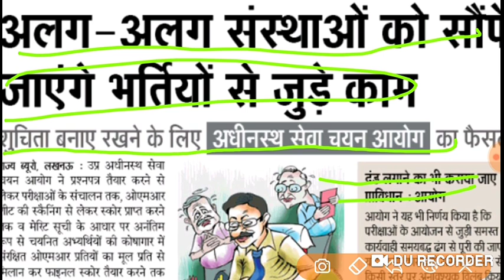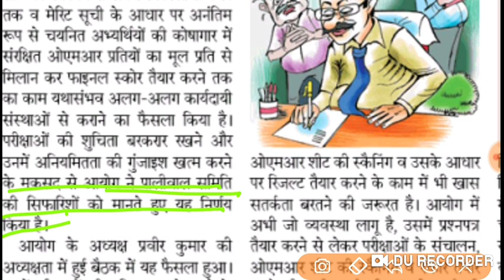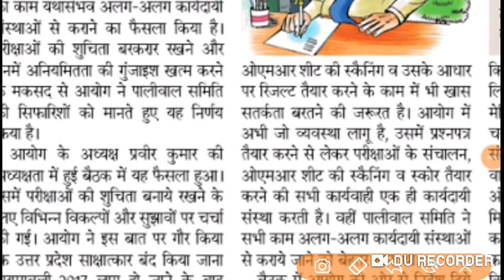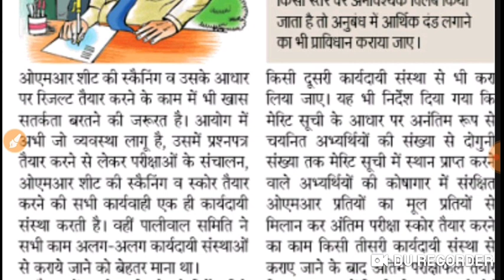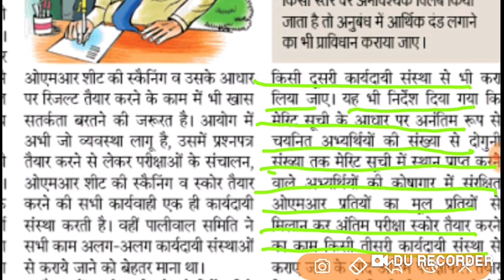Upsssc big breaking update aayog meeting big decision for control curruption in vacancies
decisionUpsssc big breaking update aayog meeting big decision for control curruption in vacancies